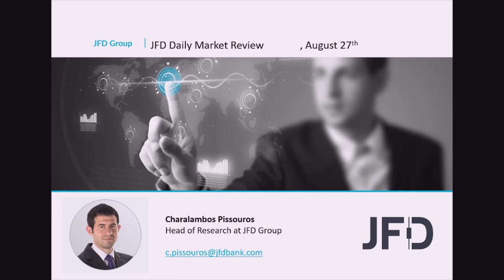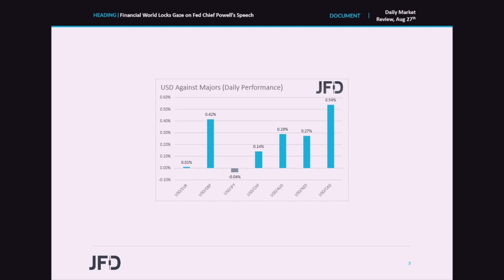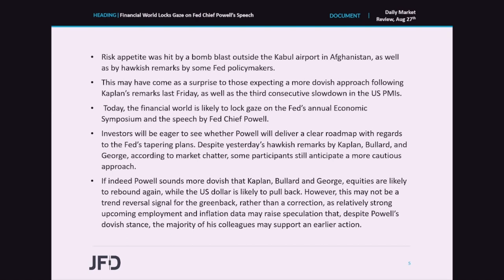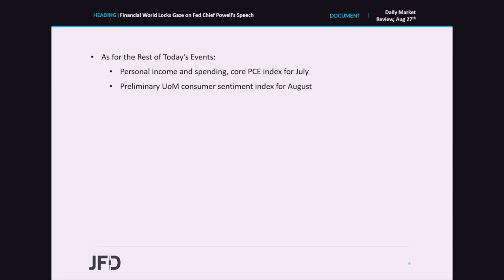Daily Market Review: Financial World Locks Gaze on Fed Chief Powell’s Speech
The US dollar rebounded, while equities pulled back, perhaps due to a blast outside the Kabul airport in Afghanistan, as well as due to hawkish remarks by some Fed policymakers. Today, the financial world is likely to lock gaze on the Fed’s annual Economic Symposium and the speech by Fed Chief Powell, eager to see whether he will deliver a clear roadmap with regards to the Fed’s tapering plans.